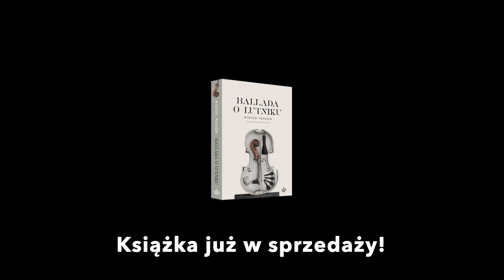Czy skrzypce mają duszę? Maestro Łukasz Borowicz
Co powoduje, że wyrzeźbiony kawałek drewna wydobywa z siebie tak cudowne dźwięki? Gdzie mieści się dusza skrzypiec i jakie skrywa tajemnice? Skąd pochodzi polska nazwa tego instrumentu? I gdzie można nauczyć się dawnej sztuki lutnictwa?

O tym wszystkim fascynująco opowiada Łukasz Borowicz, pierwszy dyrygent gościnny Orkiestry Filharmonii Poznańskiej.

Łukasz Borowicz studiował w Akademii Muzycznej im. Fryderyka Chopina w Warszawie (klasa Bogusława Madeya), tam też uzyskał tytuł doktora w dziedzinie dyrygentury pod kierunkiem Antoniego Wita. W latach 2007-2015 pełnił funkcję dyrektora artystycznego Polskiej Orkiestry Radiowej. Od 2006 roku pierwszy dyrygent gościnny Orkiestry Filharmonii Poznańskiej. W 2008 roku został wyróżniony Paszportem „Polityki”, w 2011 roku – nagrodą Koryfeusz Muzyki Polskiej, w 2013 – Nagrodą im. Cypriana Kamila Norwida, a w 2014 roku – nagrodą Tansman za „wybitną indywidualność muzyczną”.
Prowadził takie orkiestry, jak: Royal Philharmonic Orchestra, Konzerthausorchester Berlin, NDR Radiophilharmonie Hannover, MDR Sinfonieorchester Leipzig, SWR Sinfonieorchester Stuttgart, Düsseldorfer Symphoniker, Hamburger Symphoniker, Lucerne Symphony Orchestra oraz większość polskich orkiestr symfonicznych.